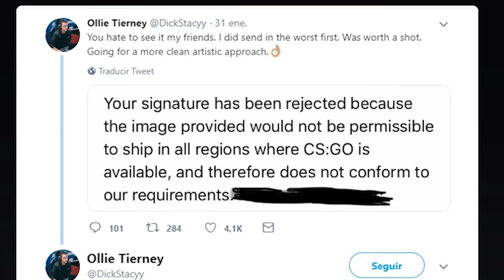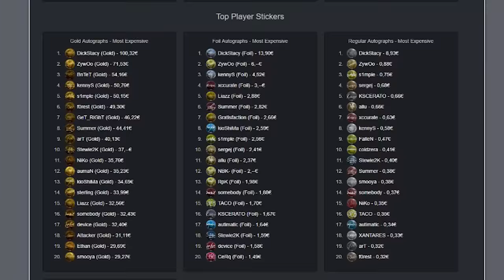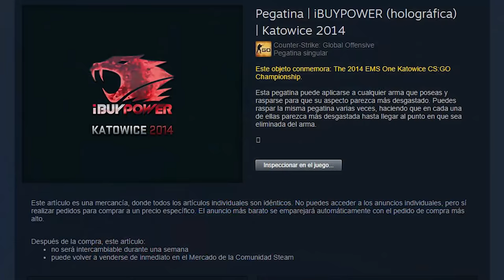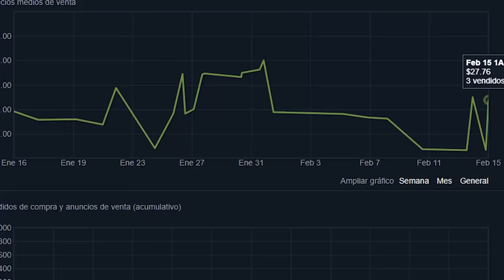LA PEGATINA CON FORMA DE NEPE PROHIBIDA POR VALVE | MAJOR 2019